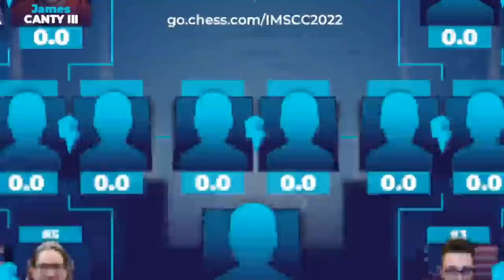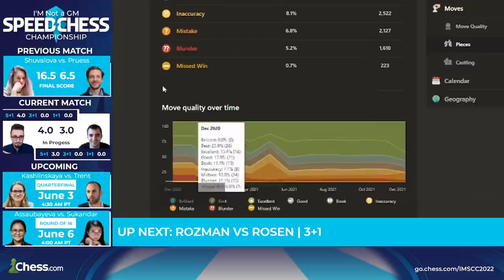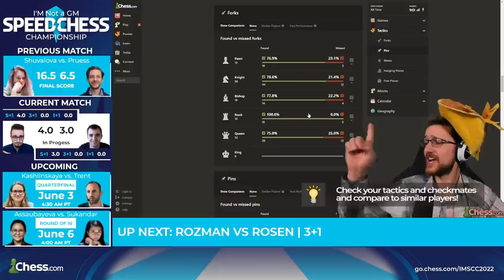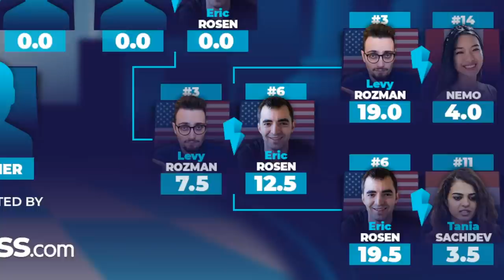GothamChess vs. Eric Rosen | I'M Not A GM Speed Chess Championship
It's another blockbuster matchup between everyone's favorite chess YouTubers, @GothamChess and @eric-rosen, in this year's I'M Not A GM Speed Chess Championship quarterfinals!

The 2022 I'M Not A GM Speed Chess Championship (IMSCC) is an online event where some of the strongest IMs compete in a series of speed chess matches. Players will fight for their share of the $10,000 prize fund and the title of fastest IM in the world.